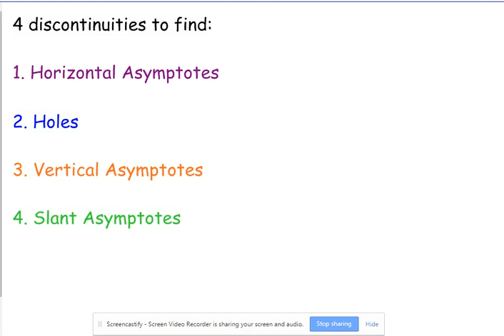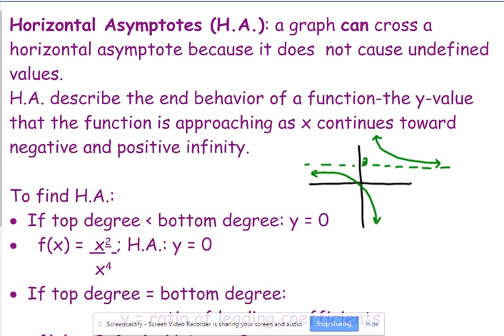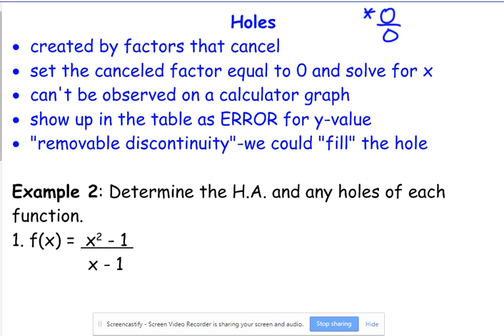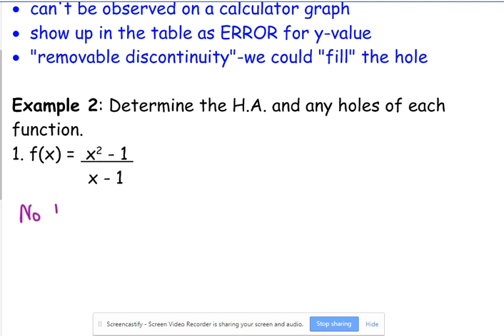Day 17 Lesson~Horizontal Asymptotes and Holes